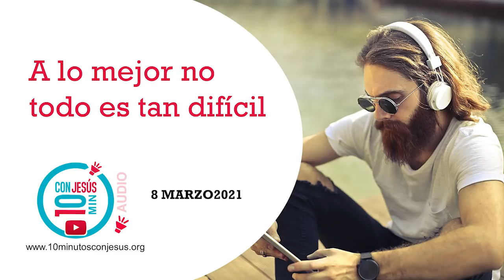10 minutos con Jesús. A lo mejor no todo es tan difícil (8-3-2021)